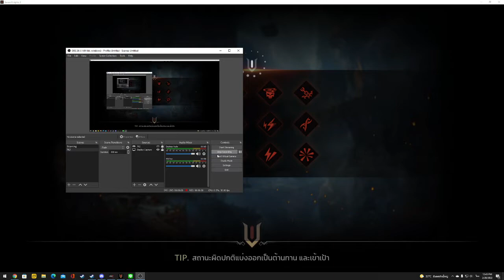เรดปาร์ตี้เซอิน ชั้น 6 สปีดรัน